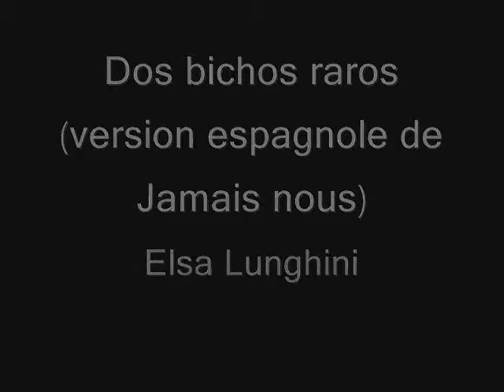Elsa Lunghini - Dos Bichos Raros (Jamais Nous)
Spanish Version of Jamais Nous by Elsa Lunghini (1988)

Lyrics:
No me gustan los chicos que siempren van en clan
Porque no valen nada sin los demas
John va solo es destinto, es especial, no lo sabes
porque no se hace el fuerte ni habia de mas

Es para mi
El para mi
Yo para el
Como el azucar y el cafe

Es para mi
Yo para el
El para mi
Como un pirata y su butin
Es para mi

John sonrie muy poco pero yo se porque
Demasiados problemas para esta piel
Yo tampoco soy un modelo social yo lo sabes
Somos dos bichos raros para estudiar

Es para mi
El para mi
Yo para el

Es para mi
El para mi
Yo para el
Como un paraguas y un ingles

Es para mi
El para mi
Yo para el

Es para mi
Es para mi
Yo para el
Como una mosca y un pastel
Es para mi
Es para mi
Es para mi
Es para mi...